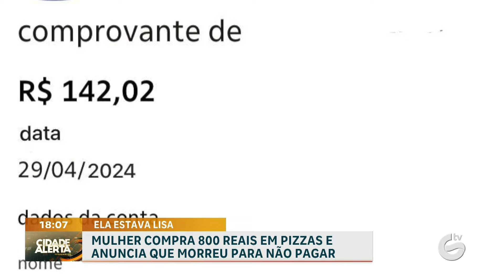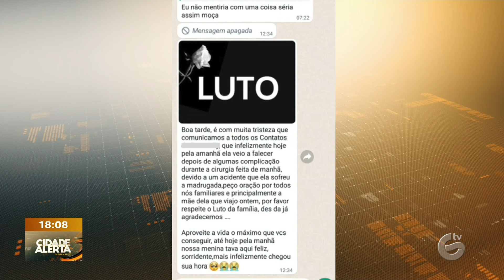Mulher compra 800 reais em pizzas e anuncia que morreu apara não pagar